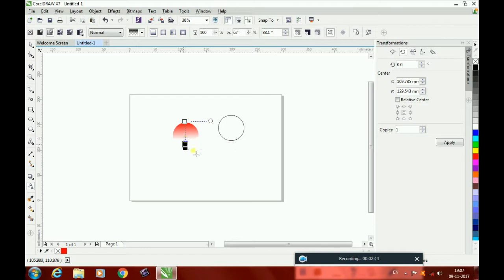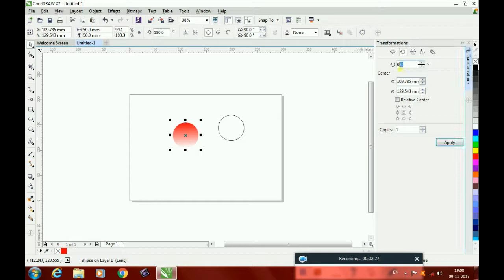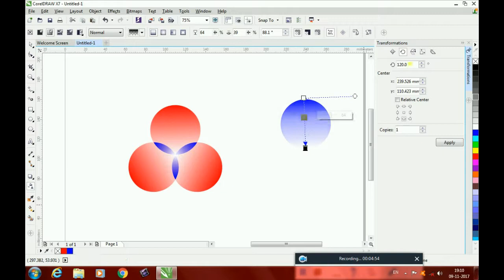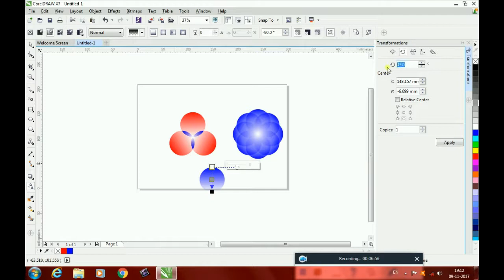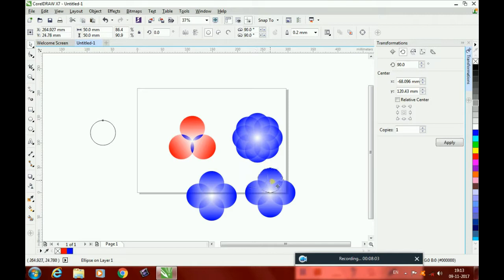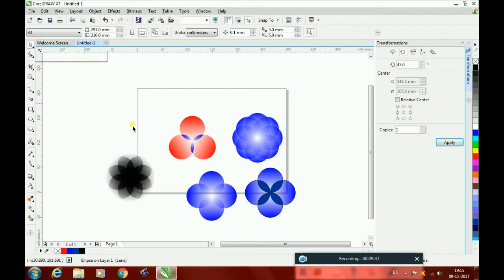how to use transparency tool very easy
transparency tool tutorial